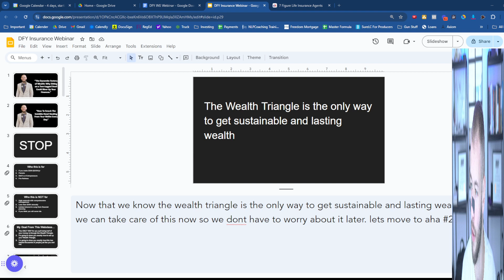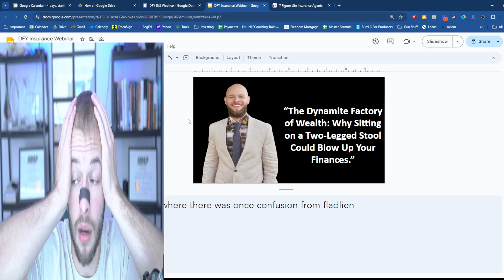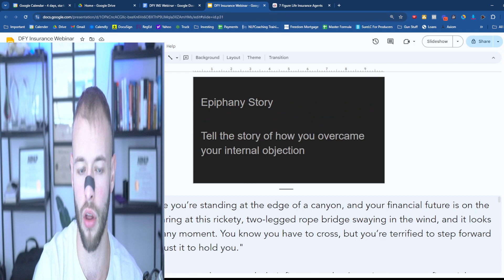Sell 1-100 policies a month with this DFY sales webinar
want to finally make sales and quit being a brokie, quit being a disappointment?

👥Guests👥

I only work with 8 agents a month so grab your spot now
💎Want proprietary lead gen for your insurance agency? Stop paying for leads other agents are working and click below💎
🧑‍🎓Business Course for serious entrepreneurs to be able to apply these frameworks to your insurance business to maximize profits and scale sales teams click below🧑‍🎓
💰1 on 1 Coaching/Consult with Mason:💰